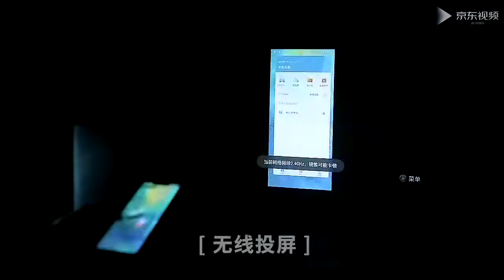KONKA H6 projector